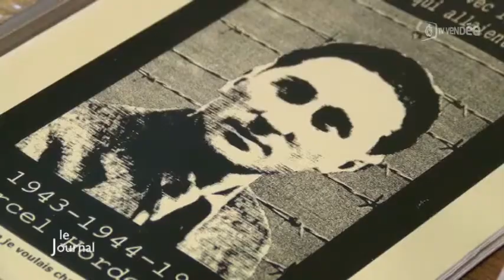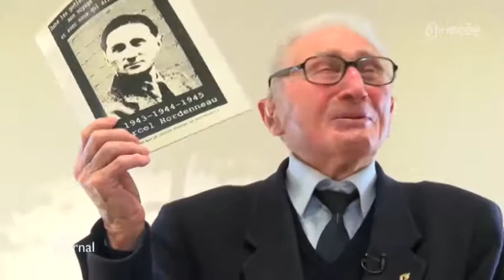70 ans d'Auschwitz : L'histoire d'un ancien déporté (Vendée)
Sites webs/blogs, copiez cette vidéo avec le bouton "Intégrer" !
 Rencontre avec Marcel Hordenneau, un ancien déporté et président de l'Amicale sablaise des Déportés dans le cadre des 70 ans de libération d'Auschwitz.